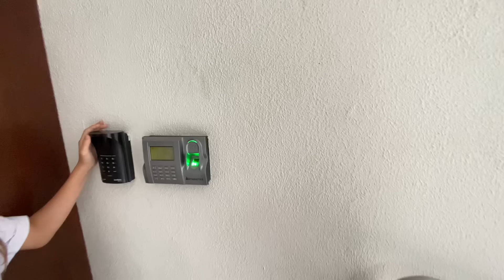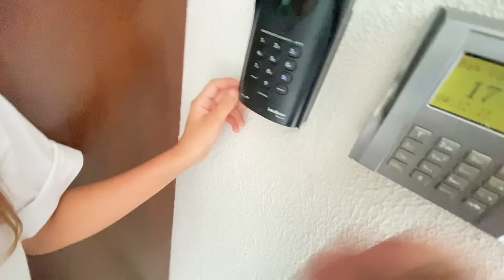NOSSO PRIMEIRO BEIJO FOI AQUI🥰